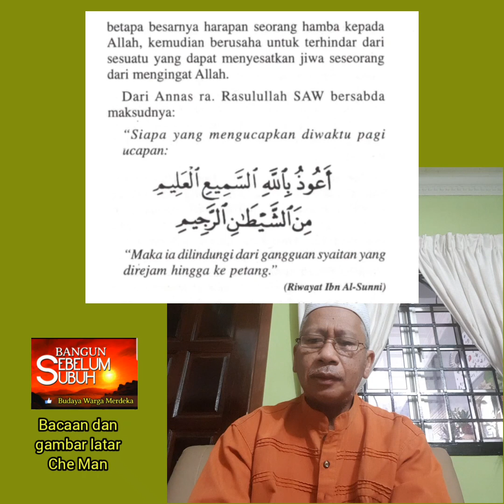Keutamaan Membaca Al-Ma'thurat